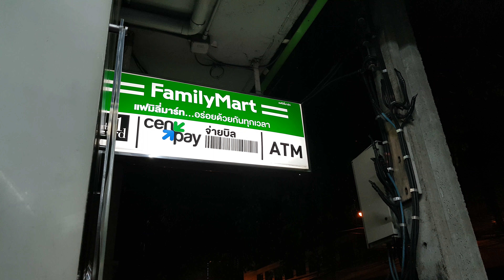ข้าวห่อใบบัวแฟมิลี่มาร์ท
ไม่น่าเชื่อว่าในร้าน Family Mart ก็มีข้าวห่อใบบัวขายด้วยอารมณ์เป็นแบบจีนครับให้คล้าย บ๊ะจ่าง